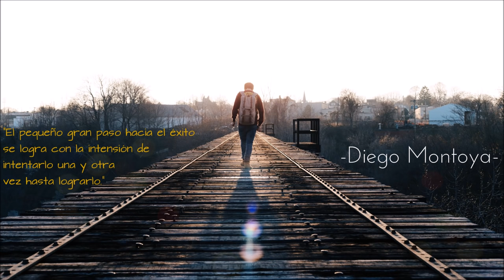Motivación CALISTENIA | ¡DECIDÍ INTENTARLO UNA VEZ MÁS!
Nunca te rindas!!! Cada error y cada fracaso siempre nos termina por enseñar algo.

Frase de Motivación:
“El pequeño gran paso hacia el éxito se logra con la intensión de  intentarlo una y otra vez hasta lograrlo”.

Músicas utilizadas:
♪ Uplink - To Myself (feat. NK)

Diego Montoya

ADVERTENCIA: Si copias este video o algún video de mí canal, ten por seguro que te llegará una infracción de derechos de autor.

Warning: If copies this video or any video of my channel, rest assured that you will receive a breach of copyright.